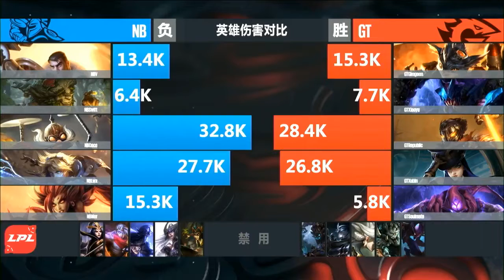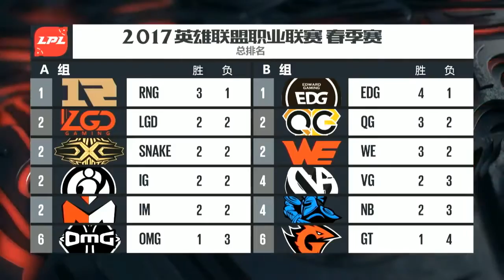League Of Legends — Game Talents vs NewBee LPL Spring Split 2017 Game 2